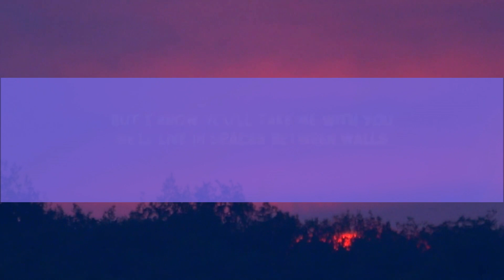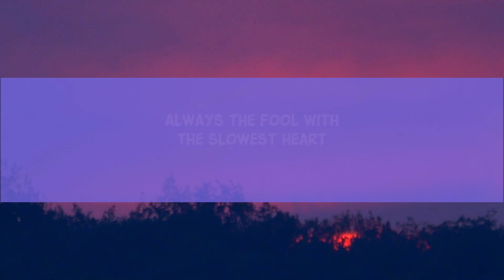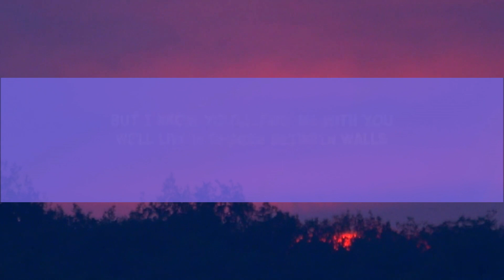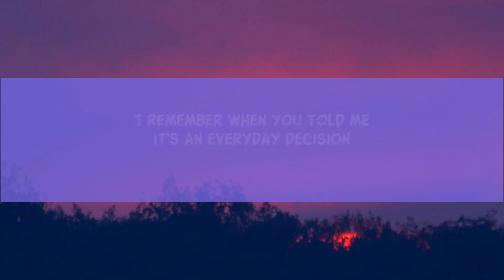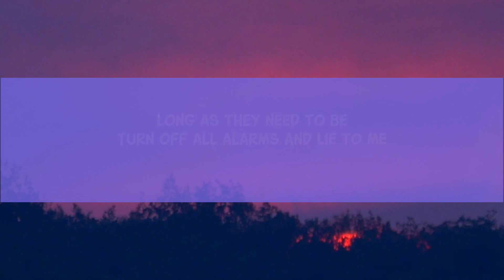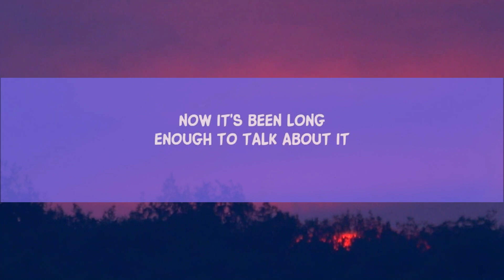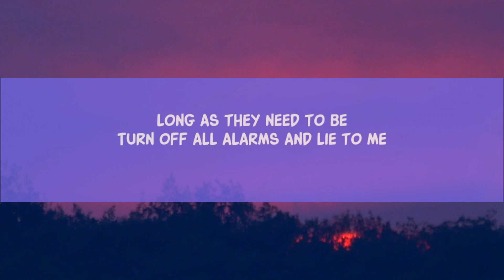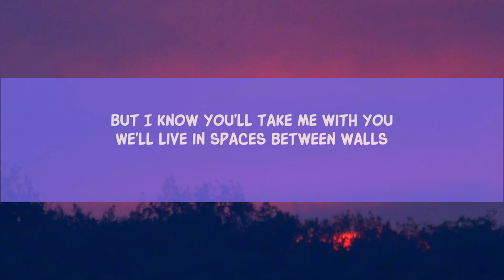Cults - Gilded Lily (Lyrics) 1 Hour - Continuously Captivating To Hear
Cults - Gilded Lily (Lyrics)
Cults - Gilded Lily

Song Lyrics:

Now it's been long enough to talk about it
I've started not to doubt it, just wrap my head around it
I remember when you told me it's an everyday decision
But with my double vision, how was I supposed to see the way?

[Pre-Chorus]
Haven't I given enough, given enough?

[Chorus]
Always the fool with the slowest heart
But I know you'll take me with you
We'll live in spaces between walls

[Verse 2]
Every city's got a graveyard
A service bought and paid for
Now I'm sleeping in the backyard
Passing out as night turns into day

[Pre-Chorus]
Blind
SZA
Circo Loco
Drake & 21 Savage
[Chorus]

[Bridge]
Go and stretch out my arms long as they need to be
Turn off all alarms and lie to me

[Chorus]
I know I'll take you with me

Lyric video for Gilded Lily by Cults on Dan Music